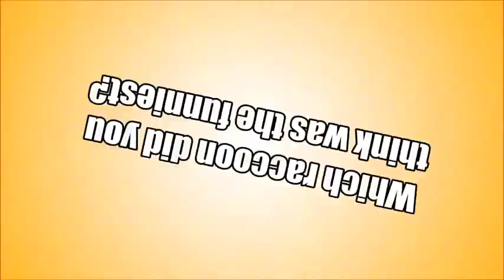まるで毛玉みたい！！可愛いアライグマたちにわんこもにゃんこもタジタジ…？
【おもしろ】 Best Animal Vines
【猫・里親募集】保護猫ケンちゃん♡初めての動物病院！？検査の結果は…【置き去りにっされた猫ちゃん8】Cat Video　- Feral cat